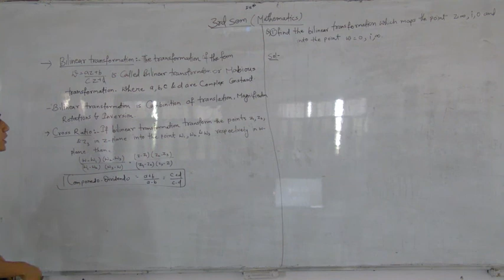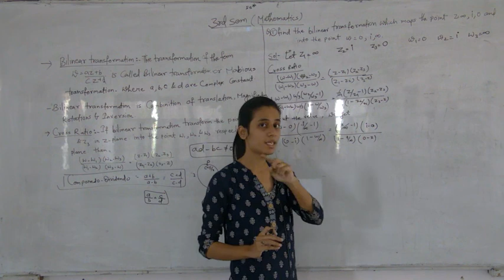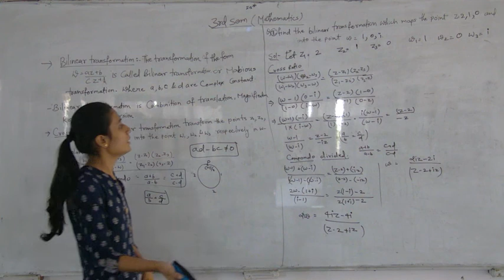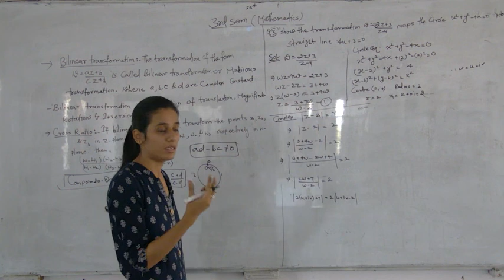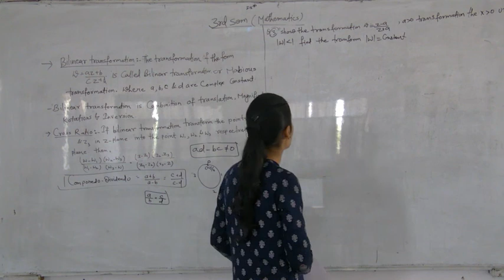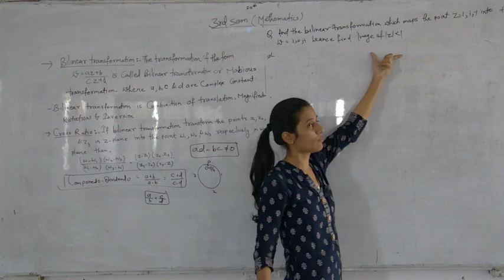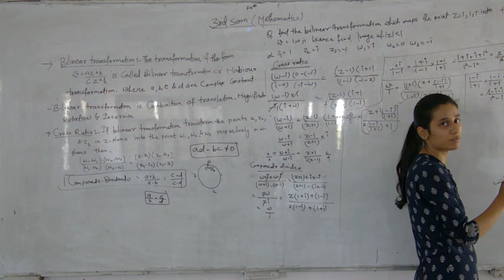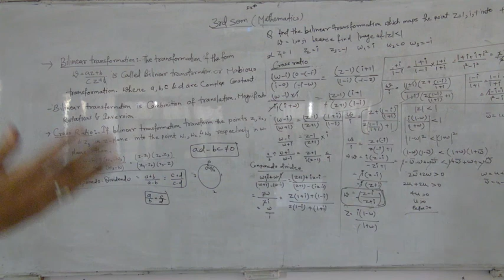Conformal mapping ll BI-LINEAR Transformation ll 3rd sem ll PE & EE ll Mathematics ll